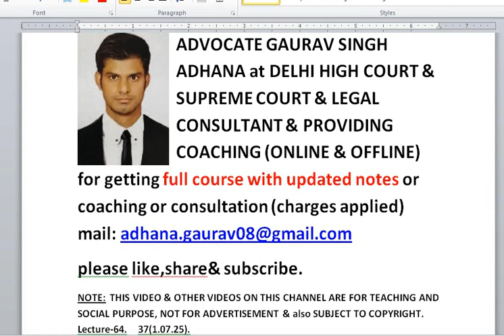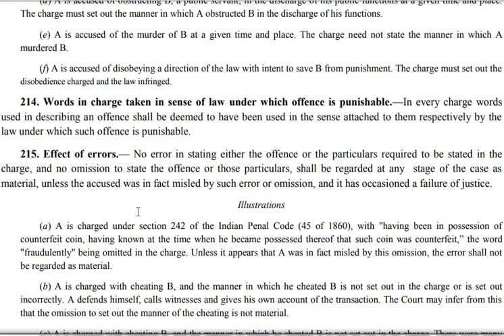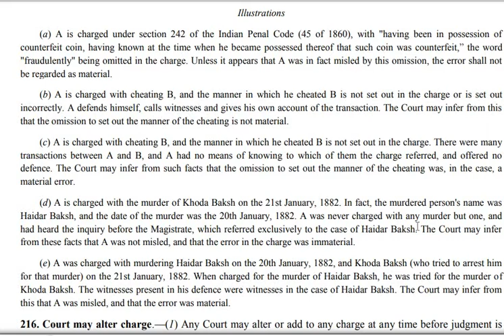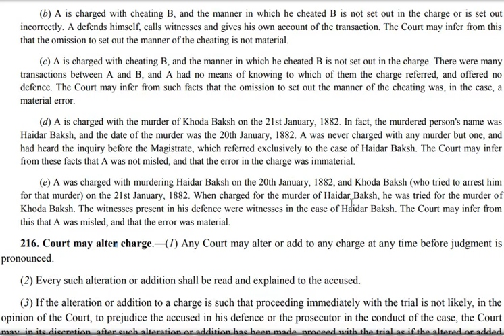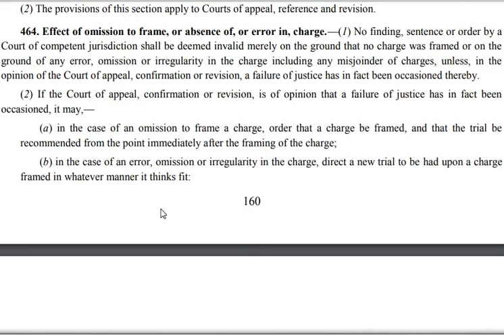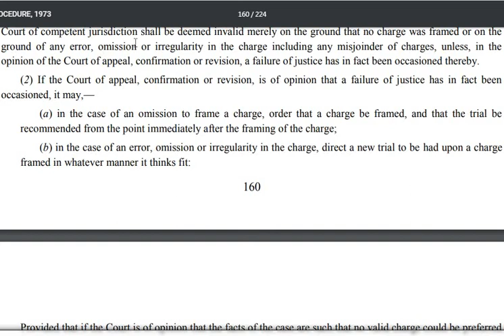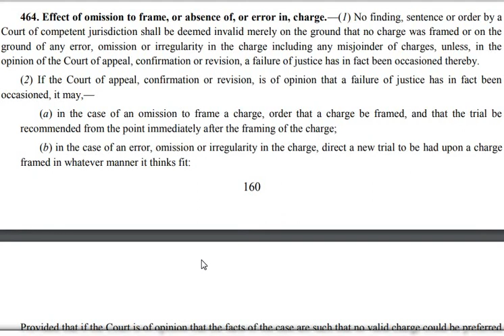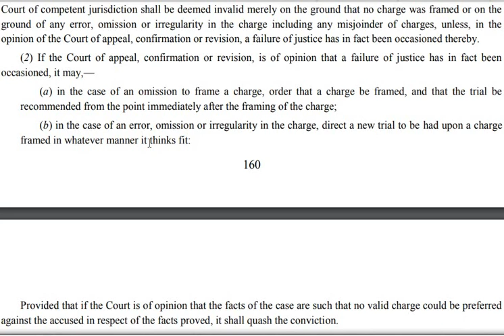crpc64,irregularity in charge framing,s 215,464